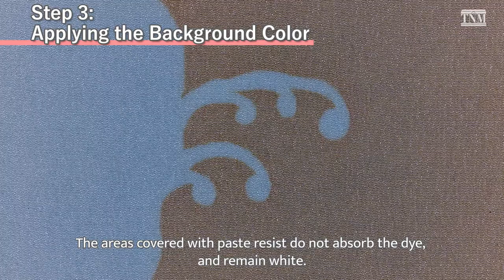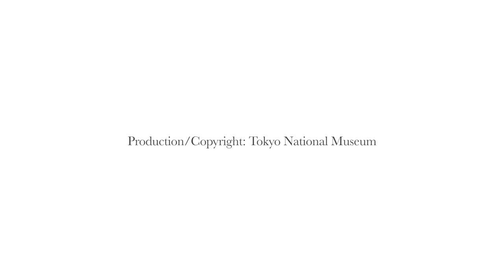The Process of "Yūzen" Dyeing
The Tokyo National Museum is home to many textiles dyed with different techniques. Among them, "yūzen" dyeing is a distinctive Japanese technique used to paint designs on silk kimonos from the Edo period (1603–1868). A brush is used to apply colors or bleed them into the fabric, resulting in detailed pictorial designs. This video recreates and explains the production process of "yūzen" dyeing, "Long-Sleeved Robe with Plum Trees, Screens, and Falcons," an Important Cultural Property in the collection of the Tokyo National Museum, is used as a model.
（Produced by Education Programming Division in November 2021）

■Related Works from the Tokyo National Museum Collection (more info on our website)

Important Cultural Property
Long-Sleeved Robe ("Furisode") with Plum Trees, Screens, and Falcons
Plain-weave silk crepe ("chirimen")
Edo period; 18th century

“Station No. 41” from the Series Famous Places along the Tōkaidō Road
Tie-Dye Fabric Shop Narumi
By Utagawa Hiroshige; Edo period, 1855

Tie-Dyed Summer Robe ("Yukata") with Spiders between Willow Leaves
Shōwa era; 20th century

Robe ("Kosode") with Cherry Blossoms (Crest: Three sectioned floral roundels in circle)
Edo period, 17th century